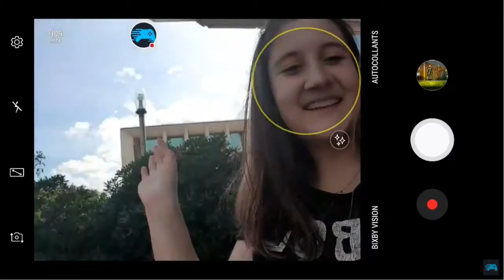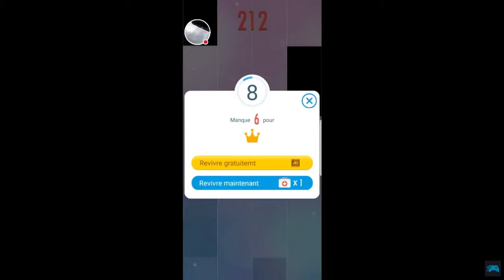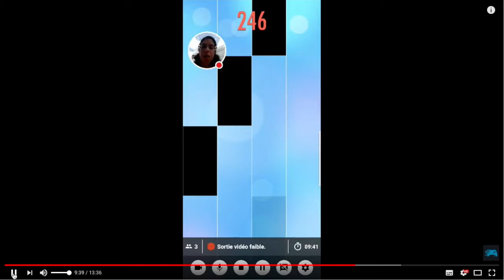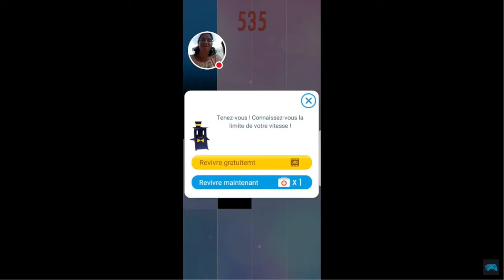LES MEILLEURS MOMENT LIVE 2018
On se retrouve sur cette vidéo j'espere quelle vous plaira .